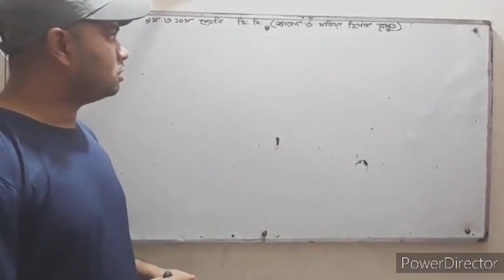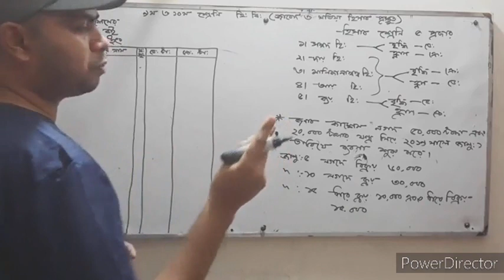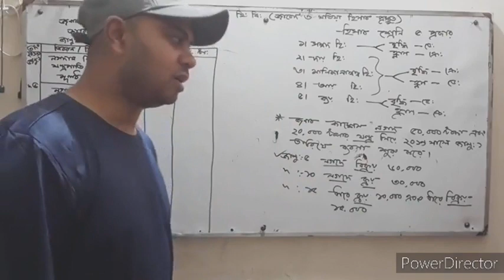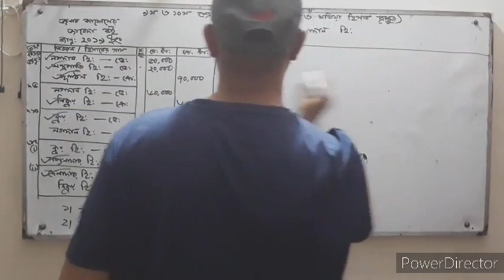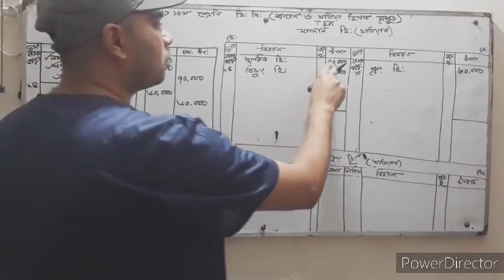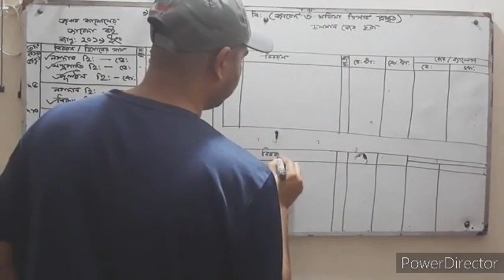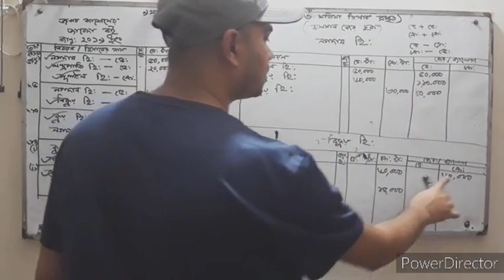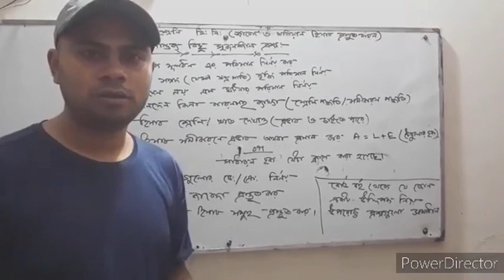SSC | Accounting | হিসাববিজ্ঞান | Lecture-1 | জাবেদা ও খতিয়ান | MD Sheikh Sojib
তোমরা যারা ব্যাবসায় শিক্ষা গ্রুপের শিক্ষার্থী তাদের জন্য খুবই সহায়ক এই ভিডিও। UTAC Official এর সাথে তোমার শিক্ষা গ্রহন থামিও না। কেননা ইনশাআল্লাহ এখানেই তুমি পাবে স্যারের পরবর্তী ক্লাসসমূহ।